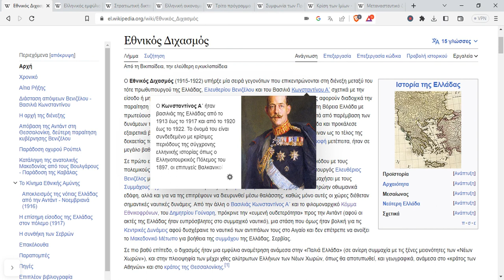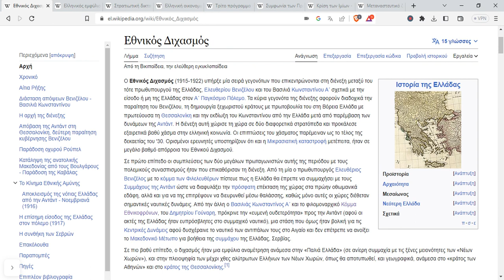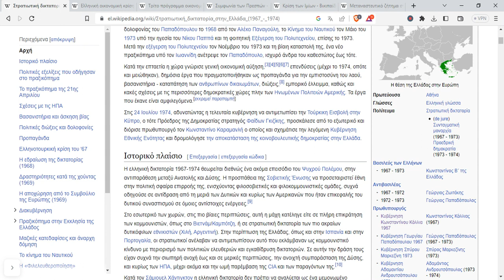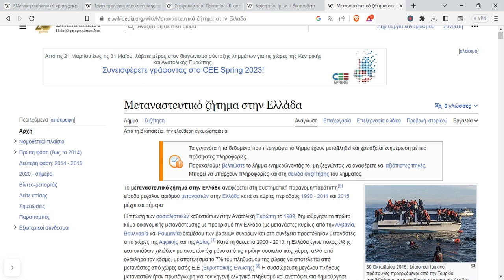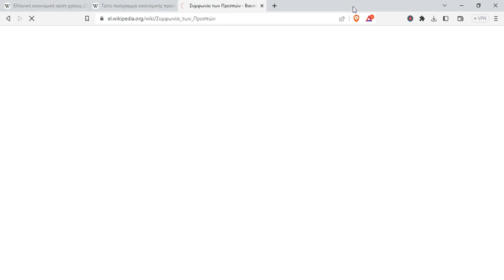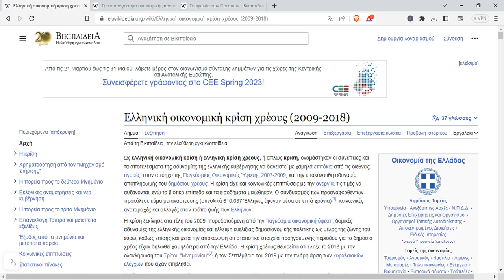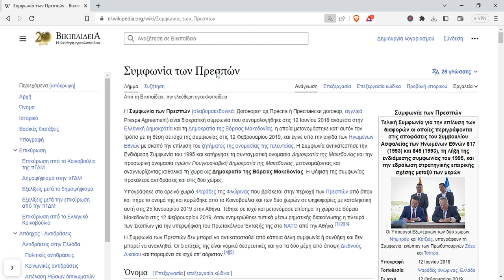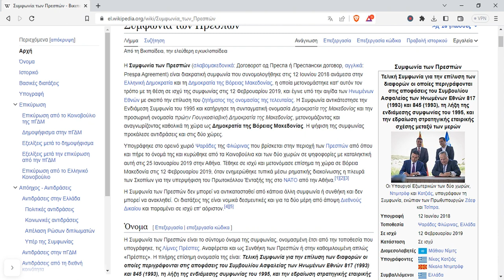Εκλογές..κριτήρια απο την πρόσφατη ιστορία..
Όταν έρxεται η Καταστροφή η Πλειονότητα  θα την επωμιστεί μαζί μαυτούς που δεν φταίνε για αυτήν και μαζί μαυτούς που δεν τους ενδιέφερε αν έρθει.Η Μειονότητα θα την περάσει ευκολότερα η θα έχει δραπετεύσει αδιαφορώντας για τους υπόλοιπους.